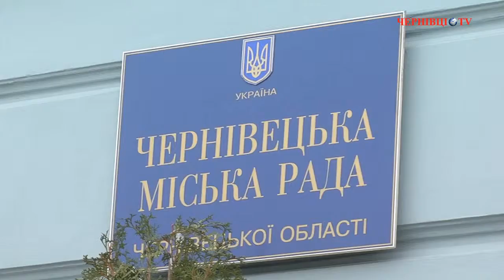Переносити МТК «Калинівський ринок» на вул. Коломийську не будуть